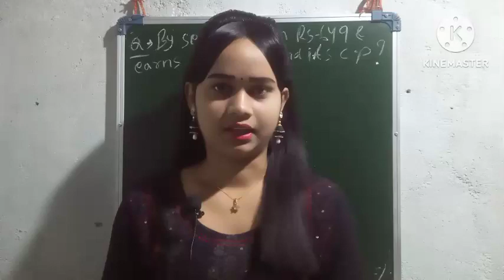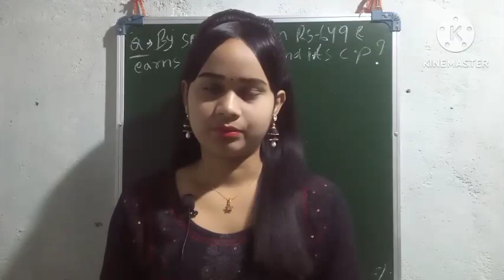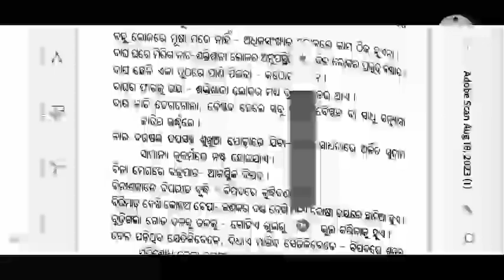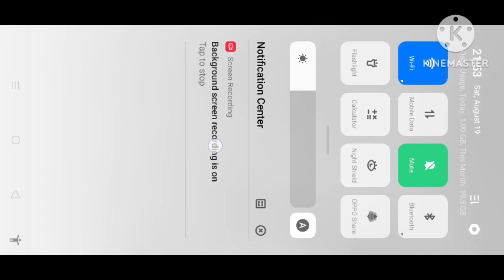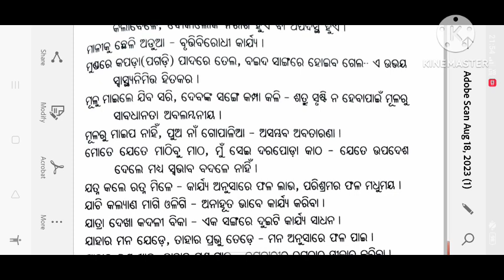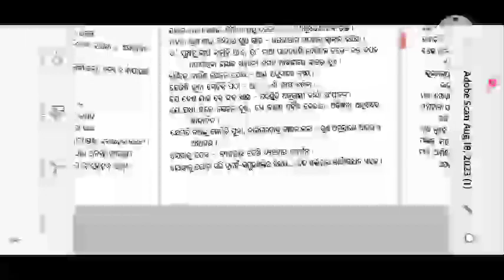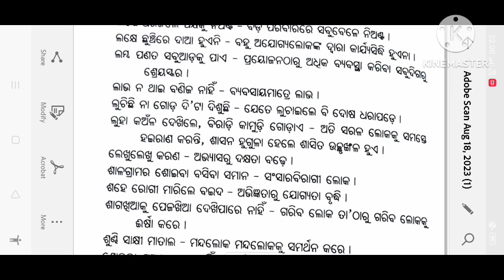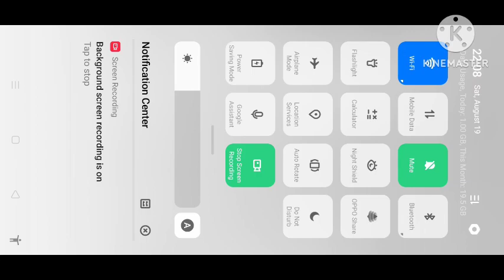ଲୋକ ବାଣୀ ALL COMPETTIVEEXM -ANGANWADI SUPERVISOR, RI, ARI, AMIN, FIREMAN, FORESTGUARD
ଓଡିଆ ବ୍ୟାକରଣ
BY DAMAYANTI MOHANTA